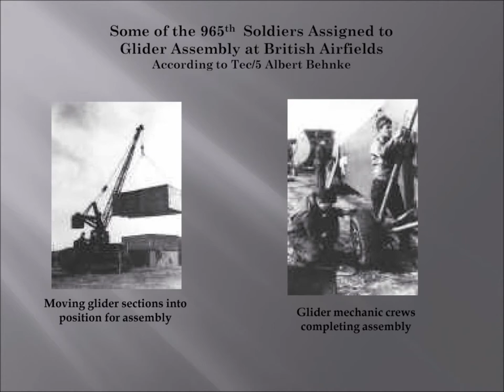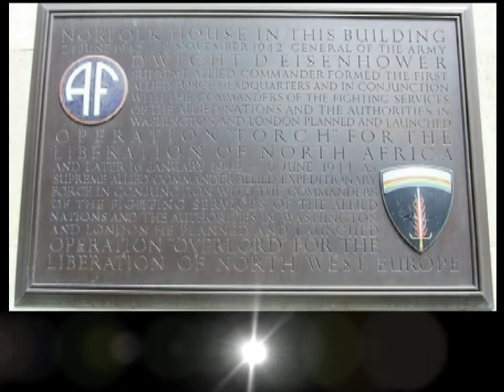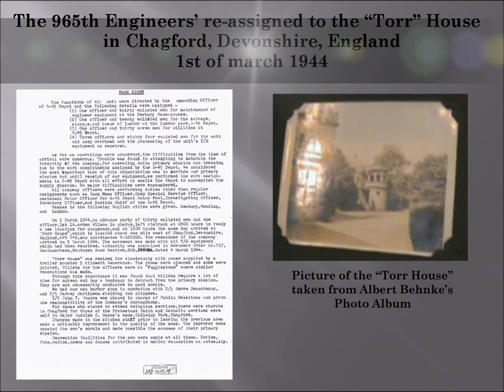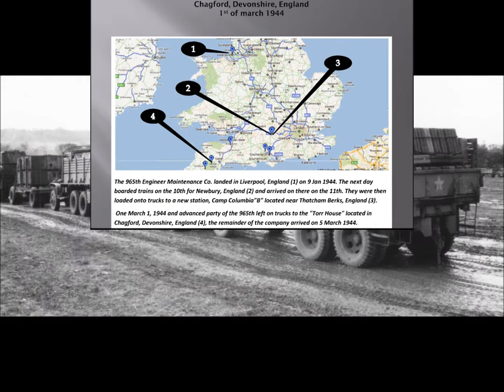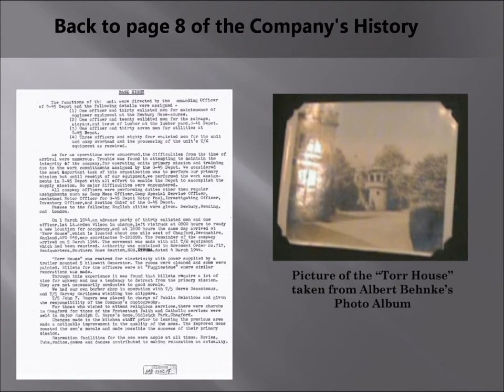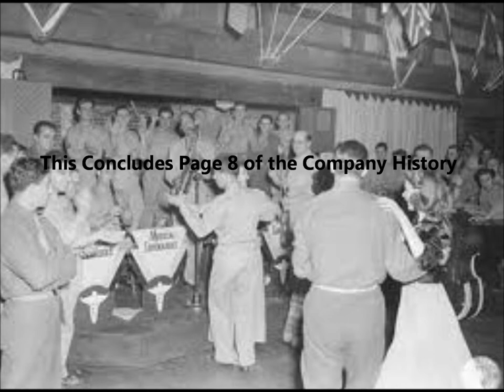Page 8 of Lt. Booth's Company History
Description: The 965th advanced training in England